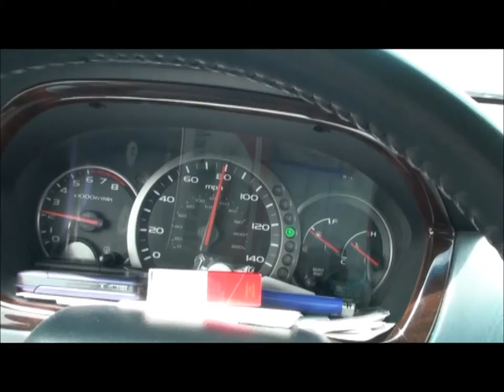Traveling Salesman - Part 1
Chicago to Kansas City.  Windshield time